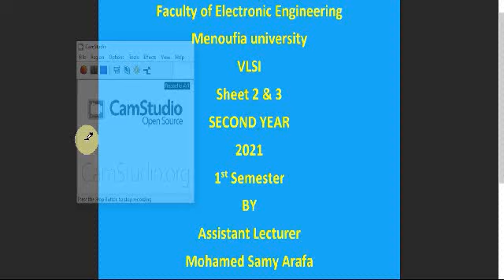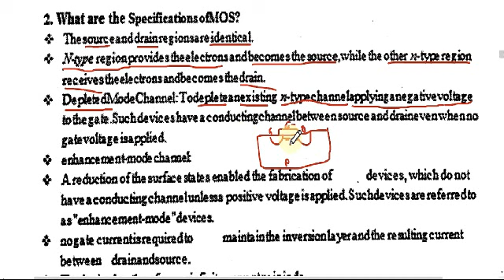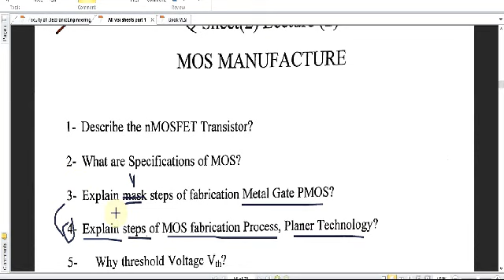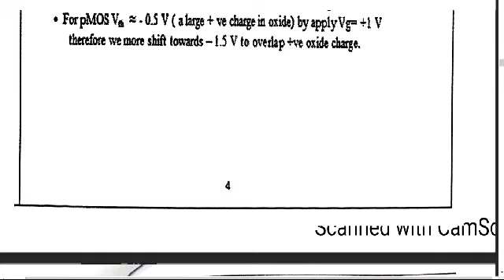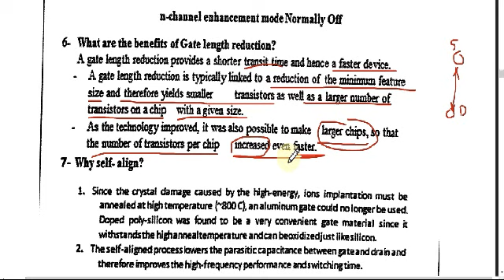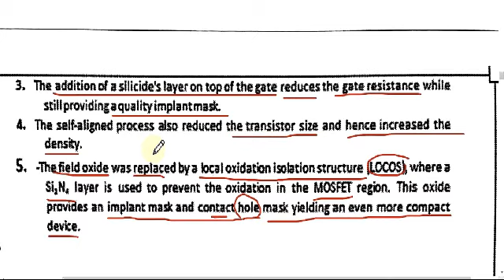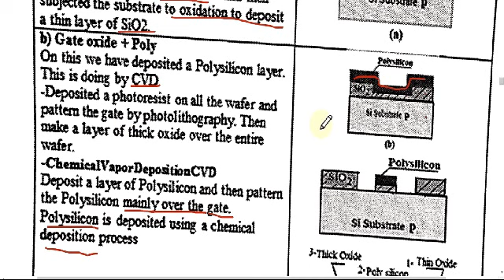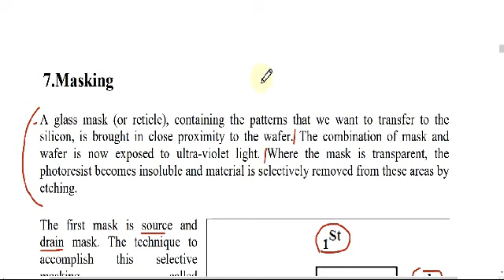VLSI 2021 FEE sheet 2